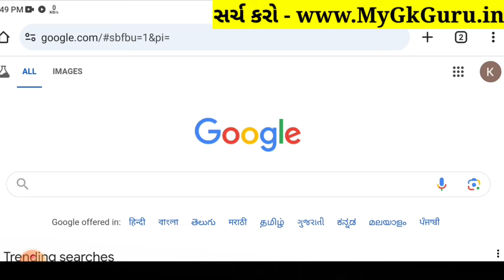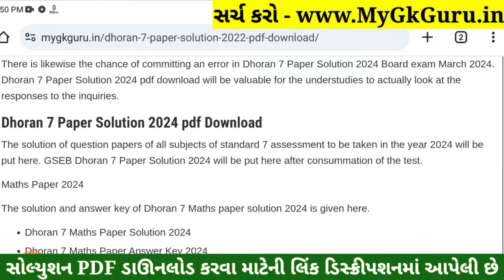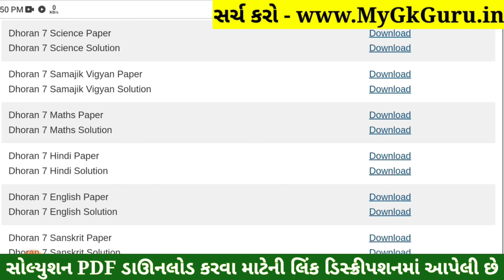💥 Std 7 Science Paper Solution 2024 80 Marks, Dhoran 7 Vigyan Paper Solution 2024 80 Marks, 22/10/24